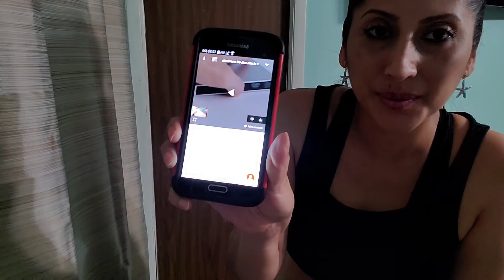ESTRIAS EN EL EMBARAZO/ ¿A CASO ME SALDRAN MAS?